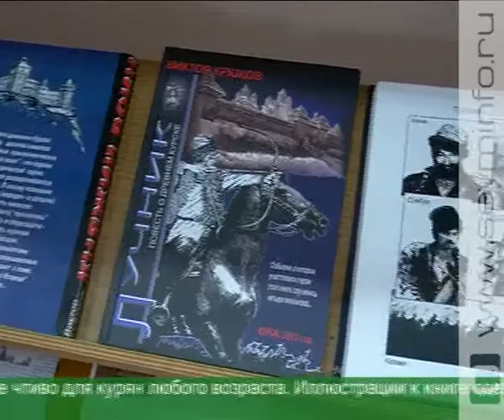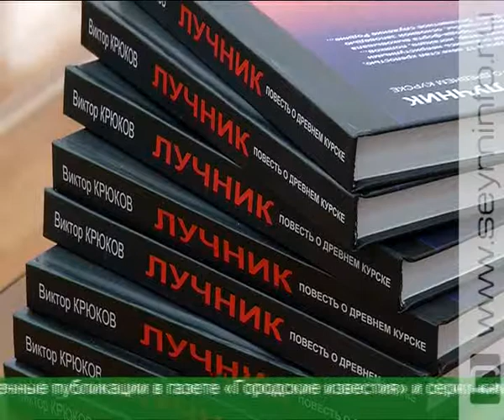Древний Курск Виктора Крюкова